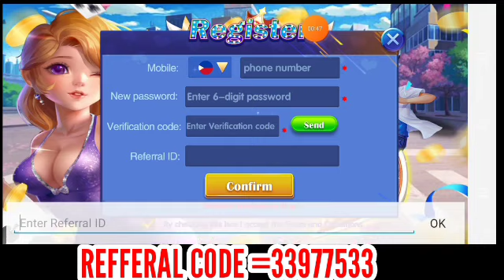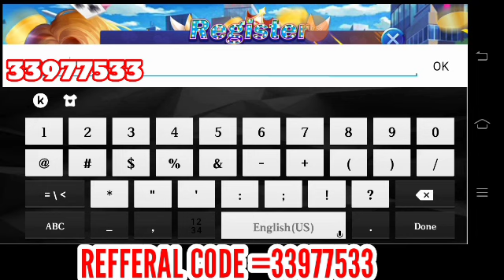NEW RELEASE DIAMOND GAME PAANO MAG REGISTER FULL TUTORIAL PARA SA MGA BAGUHAN PALANG SA APP NA TO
KUMITA NG ECLXTRA INCOME SA DIAMOND GAME
Para sa mga gusto rin kumita jan ng Extra Income nasa baba po ang download link👇

👉PLEASE SUPPORT MY NEW YOUTUBE CHANNEL MGA IDOL

earn money
easy ways to make money
free load
free load 2021
free load to all networks 2021
libreng load
gcash card
gcash load
gcash hack 2021
gcash app
gcash earn money
gcash account
gcash and paypal paano kumita online 2021 paano kumita online student
paano kumita sa online gamit ang cellphonek